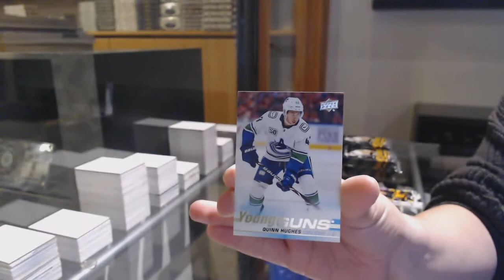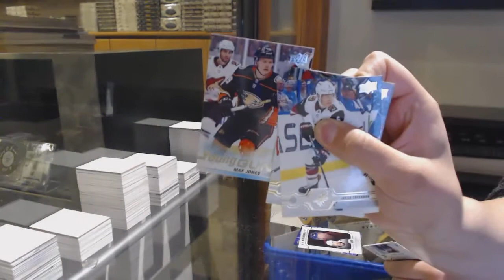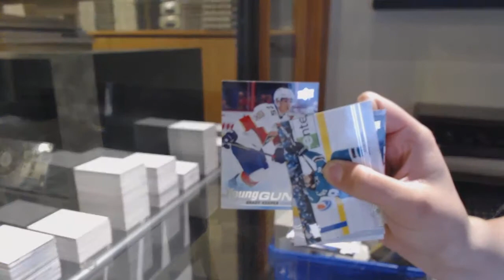PP135's 19-20 Upper Deck Series 1 Hockey Box Break